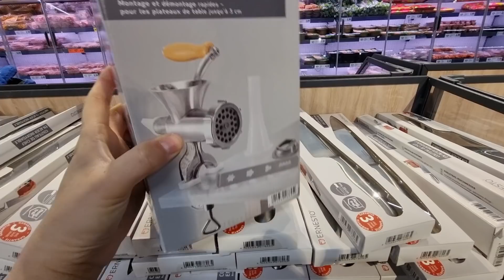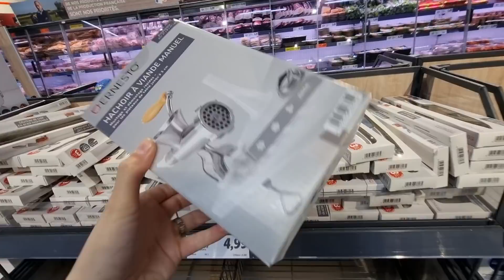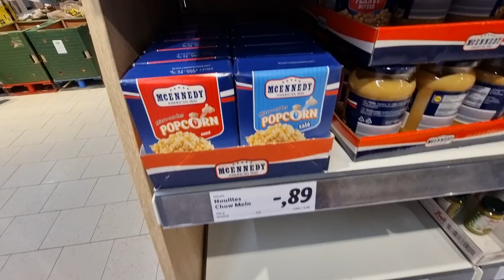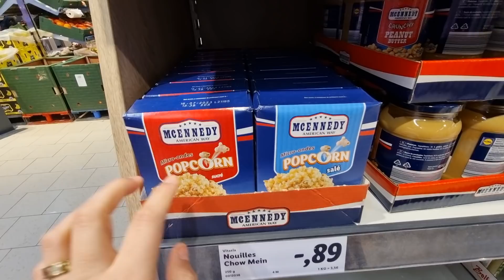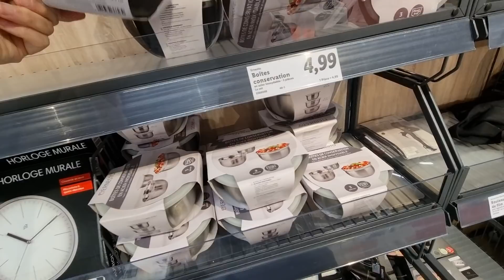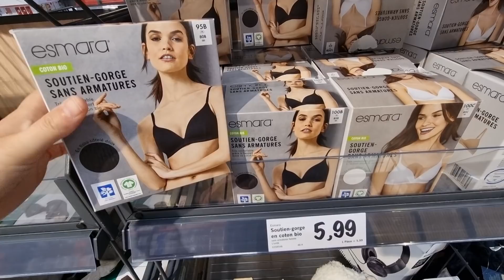💙💛ARRIVAGE LIDL 7 décembre 2021 : STOCK MONSIEUR CUISINE SMART 😻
Découvrez le nouvel arrivage lidl du jour !

Du stock pour le monsieur cuisine smart !

Si vous le cherchez il en reste !